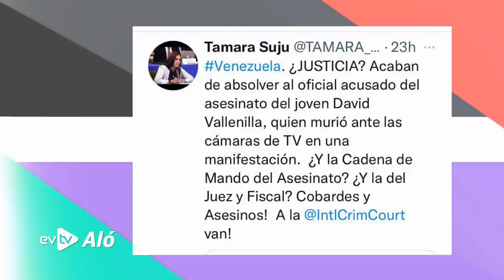Tarek William Saab montó el show | Aló Buenas Noches | EVTV | 09/28/2021 S4